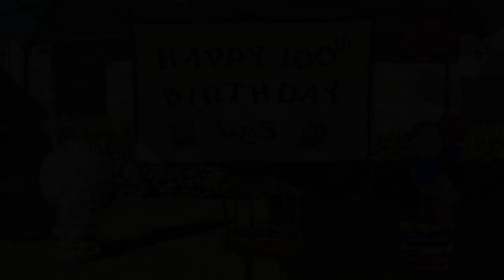100th - The Captain's Chair (11:30)/(8.5) CAPT Les High and Del Phillips '65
Getting one-on-one with classmates and their spouses has always been a favorite time for Les – whether in his living room chair, a bar stool set in a corner of a reunion meeting space or some space especially to allow clear and considerate conversation.  This vignette captures the nature of some of those conversations.

                                                                                                                                                04/24